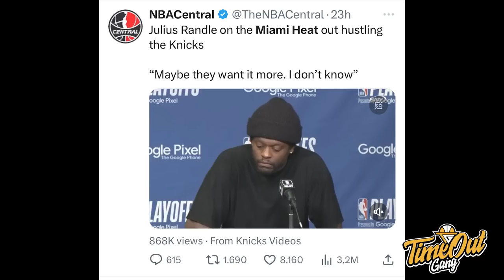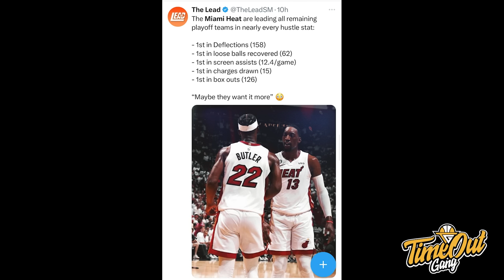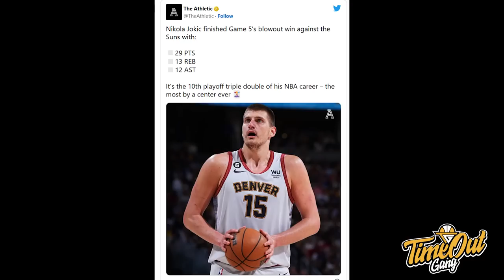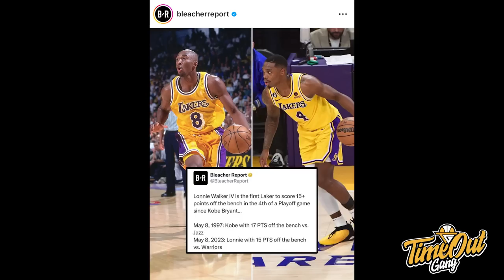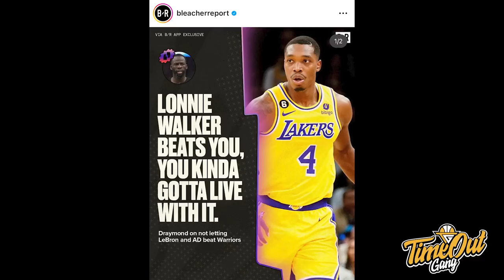TIME OUT: Wih Los Angeles Lakers 1 Menang Lagi Lolos // Apakah Ada Keretakan Di Boston Celtics?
Di Time Out hari ini kita membahas tentang Nikola Jokic yang triple-double untuk bawa Denver Nuggets menang, Boston Celtics yang di ujung tanduk karena kalah di game 5 dari Sixers dan Lonnie Walker IV menjadi pahlawan Lakers di game 4.